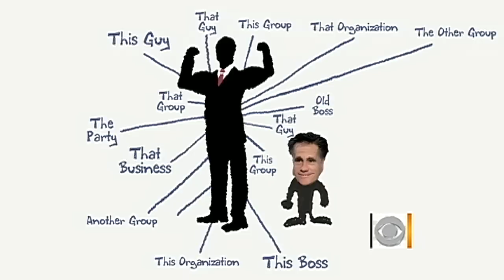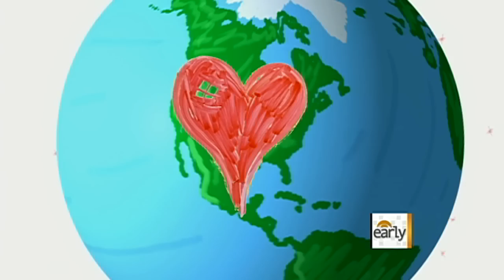Fast Draw: Mitt Romney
CBS News' "Team Fast Draw," Josh Landis and Mitch Butler, share their unique, animated approach in a profile of GOP Presidential candidate Mitt Romney.